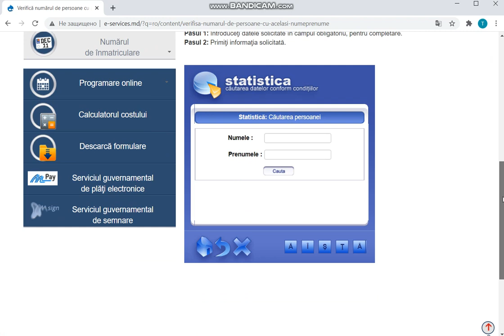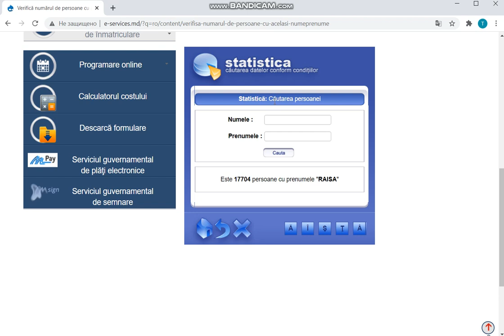Cum verifiсăm numărul de persoane cu acelaşi nume/prenume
Este un video despre cum folosim resursele informaționale de stat pentru a afla numărul de persoane cu acelaşi nume/prenume. (curios și util)